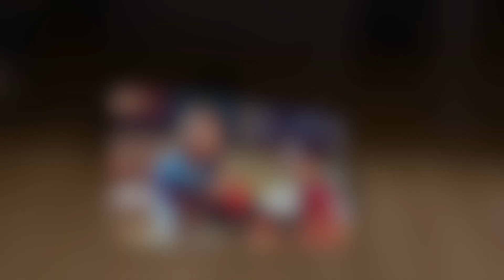Vlogg | Var inte beredd på att väggen skulle rivas